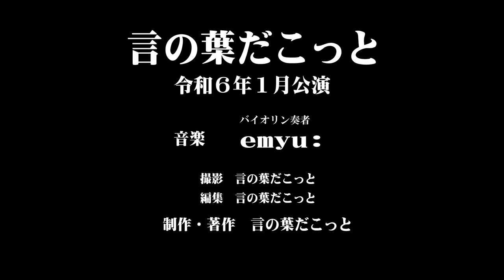【朗読】言の葉だこっと 愚かな男 著：堀真潮 / 語り：三枝実央 言の葉だこっと2024年１月公演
『愚かな男』
作　堀真潮
語り　三枝実央
音楽　　emyu:　バイオリン奏者